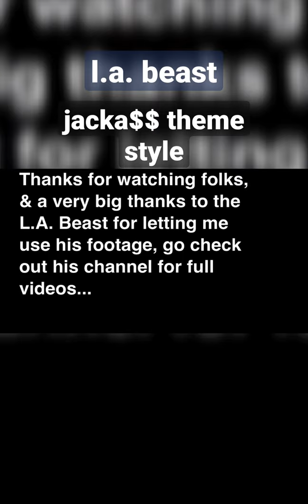L.A.Beast jackass theme style reuploaded as a labeast